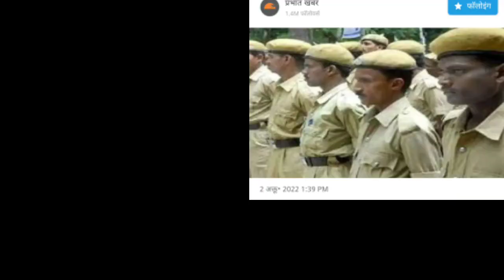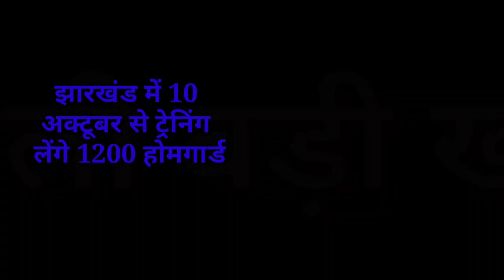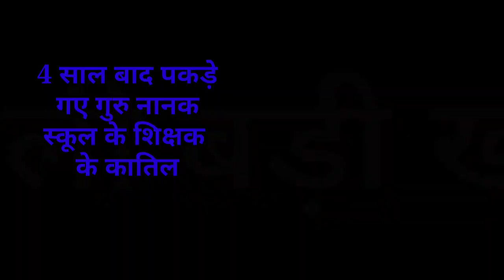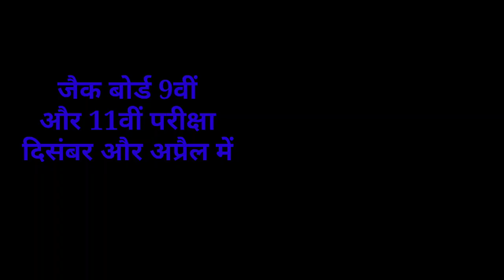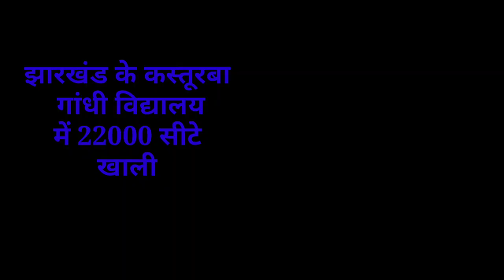संध्या सामाचार 02 अक्टूबर 2022 झारखंड की ताजा खबर ।। Today Jharkhand News, Jharkhand Breaking News